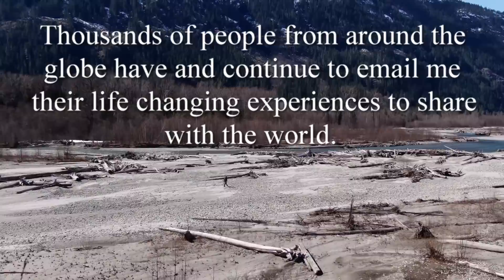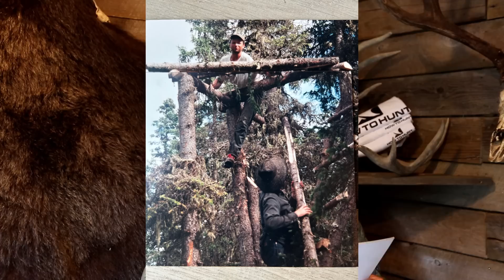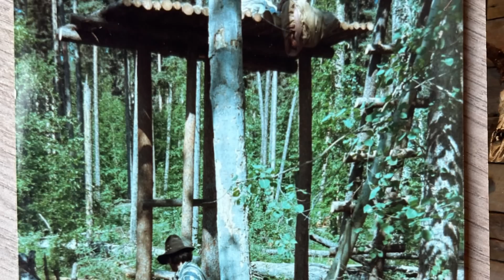June 20 2023 I Share MY Story With Photos From Remote BC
I share a story I have remembered for some time. Today I dug up the old photos I took that day years back in remote British Columbia and share them here with you.